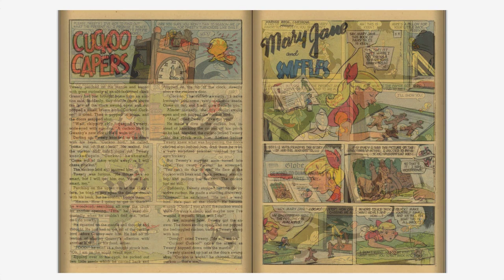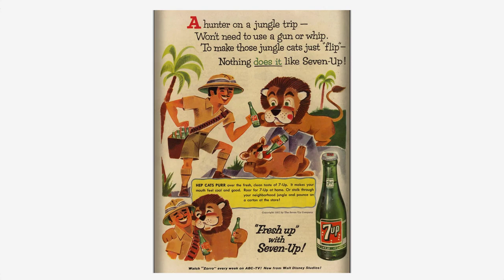Looney Tunes and Merrie Melodies Comics #196